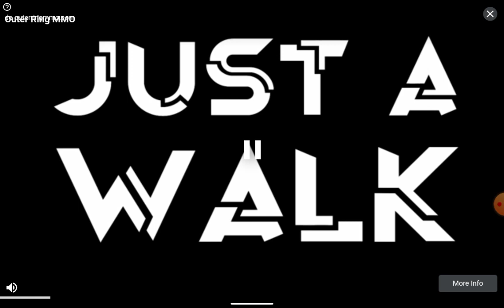Capítulo 9 - Hacemos una mini televisión, una cascada y ponemos vallas temporada 1